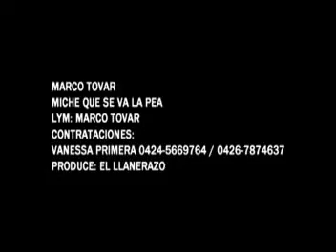MARCO TOVAR MICHE QUE SE VA LA PEA